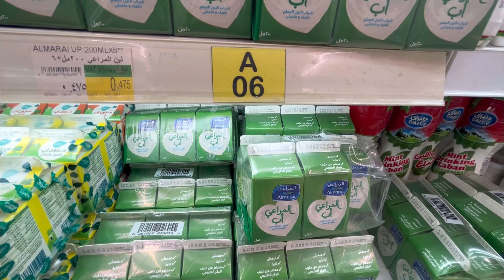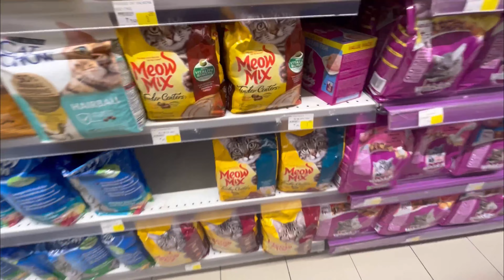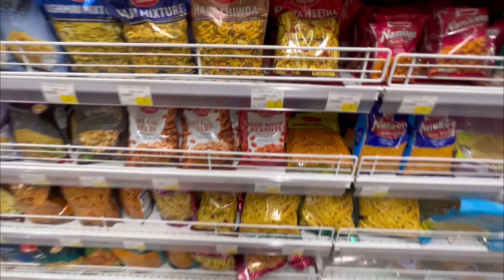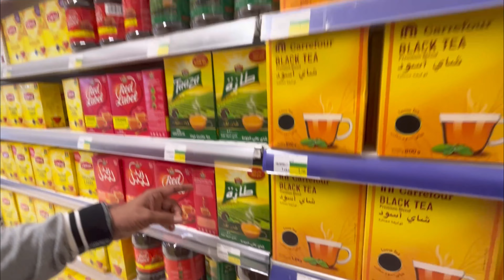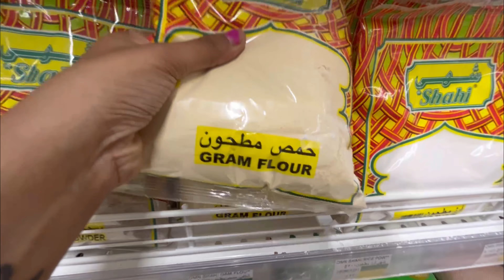भारताबाहेर महिन्याचा किराणा मी कसा भरते ? | किती पैसे लागतात महिन्याला? | Grocery Haul In Budget